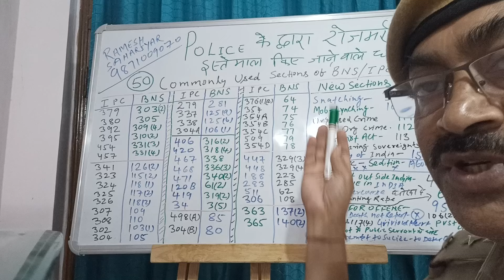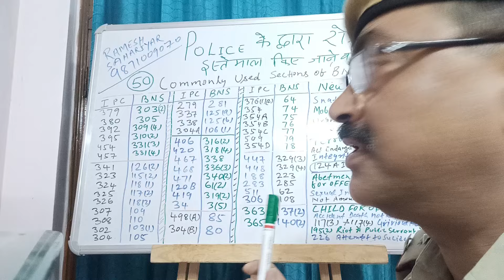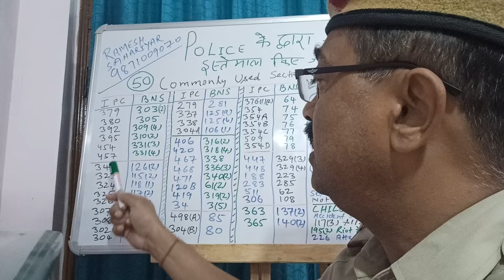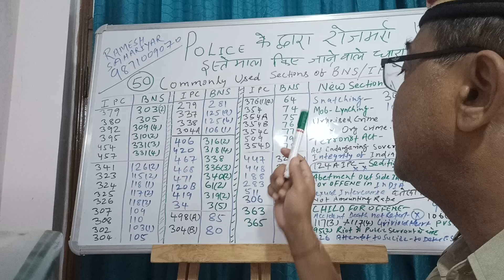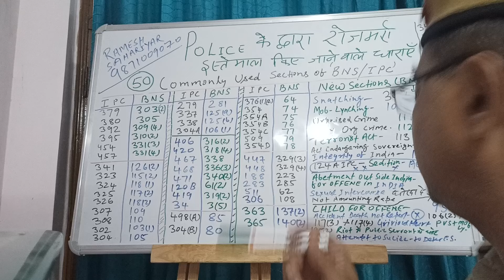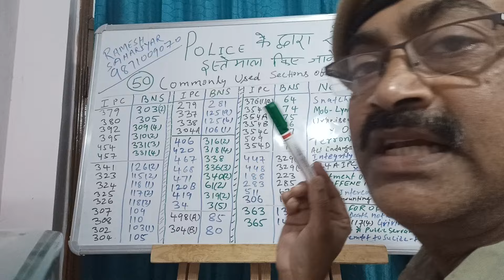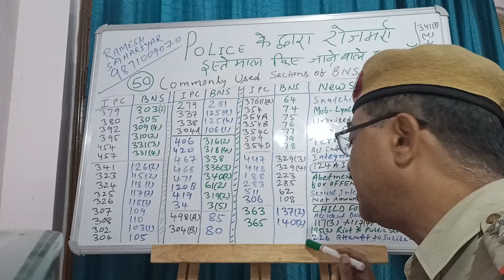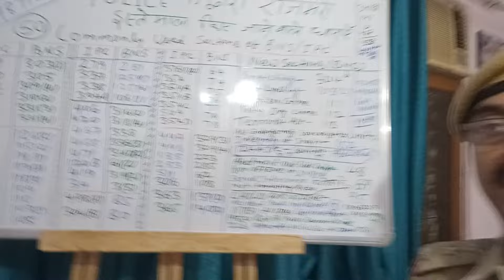Lecture_24_New_Laws Commonly_Used_Sections_of_BNS_IPC BNS_Sections_for_Police ramesh_sahariyar